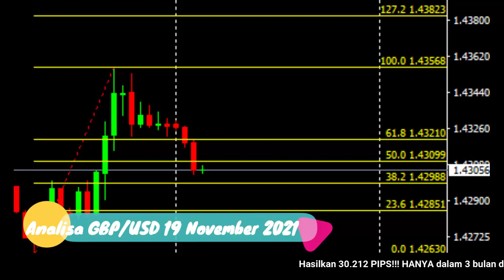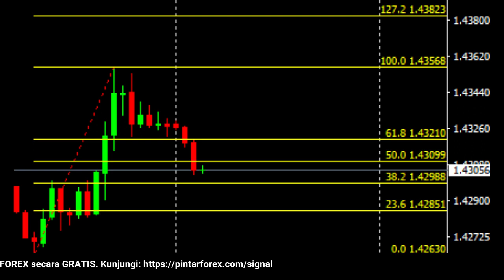🔴 LIVE: Analisa Forex Hari Ini 19 November 2021 Waspadai EUR CAD MASIH BERPOTENSI BULLISH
"Analisa Forex Hari Ini 19 November 2021 Waspadai EUR CAD MASIH BERPOTENSI BULLISH